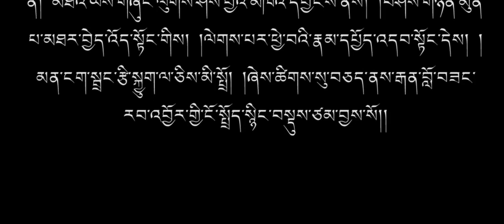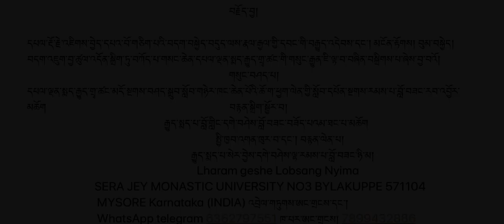དཔལ་རྡོ་རྗེ་འཇིགས་བྱེད་དཔའ་བོ་གཅིག་པའི་བདག་འཇུག།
9) དཔལ་རྡོ་རྗེ་འཇིགས་བྱེད་དཔའ་བོ་གཅིག་པའི་བདག་བསྐྱེད་བདུད་ལས་རྣལ་རྒྱལ་གྱི་དབང་གི་བརྒྱུད་འདེབས་དང་། མངོན་རྟོགས། བུམ་བསྐྱེད། བདག་འཇུག་བྱ་ཚུལ་འདོན་སྒྲིག་ཏུ་བཀོད་པ་གསང་ཆེན་དཔལ་ལྡན་སྨད་རྒྱུད་གྲྭ་ཚང་གི་གསུང་རྒྱུན་ཇི་ལྟ་བ་བཞིན་བསྒྲིགས་པ་དང་།